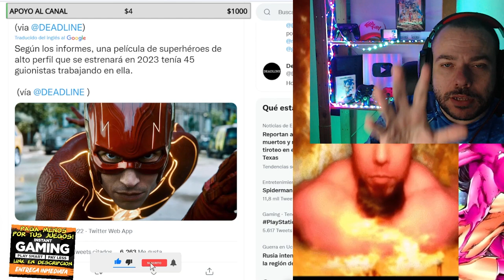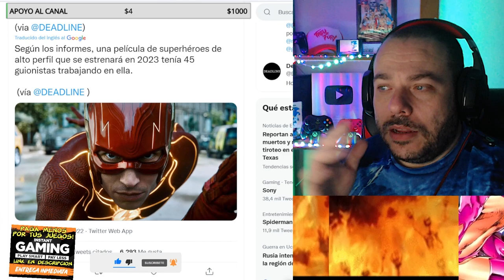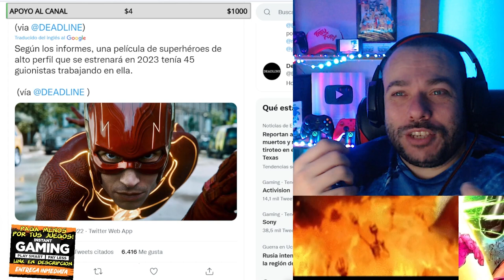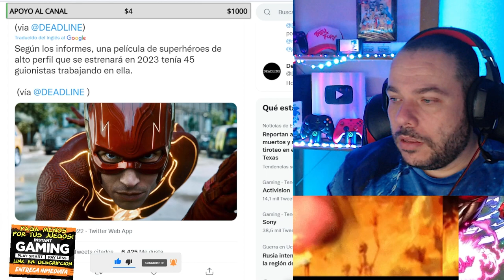💥ESCANDALO EN WARNER! THE FLASH HA TENIDO 45 GUIONISTAS SEGUN DEADLINE ¿TAN COMPLICADO ES DC COMICS?